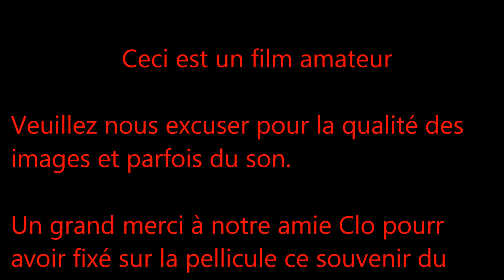En l'honneur de Jean JAURES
Final du spectacle "Guerre, Paix, Amour et Fraternité européenne". La Grange aux Chansons, novembre 2019. Michel LIGIER et JC RIBANO.